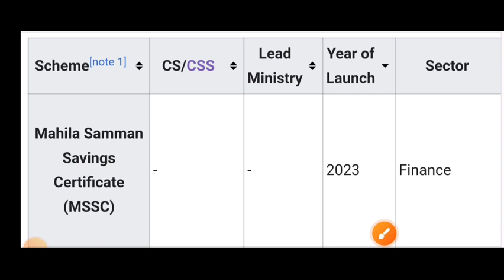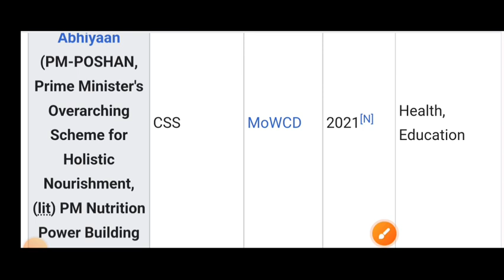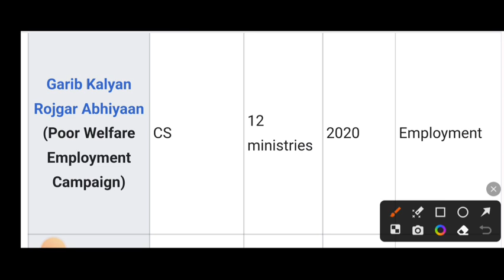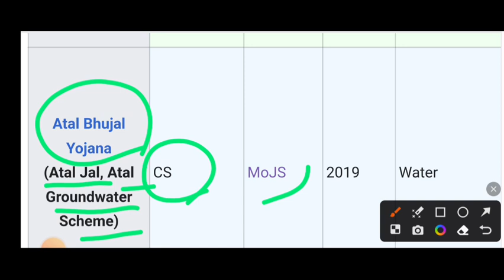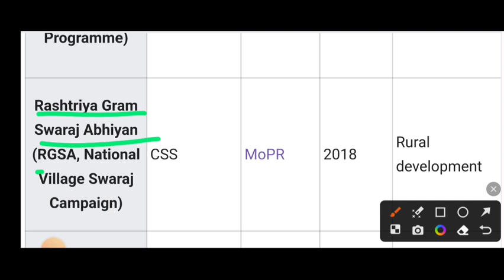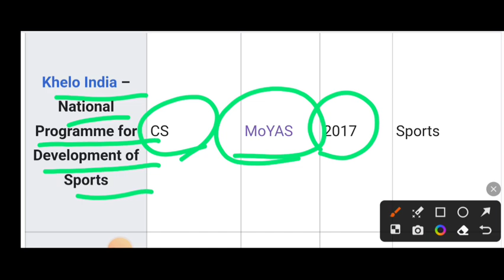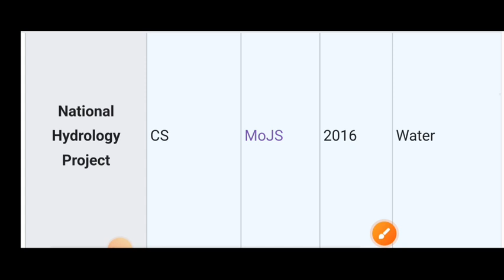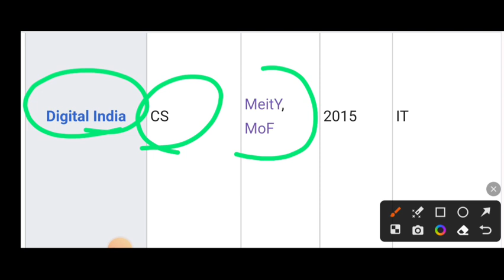Latest Central Govt Schemes & Years ll UGC NET JRF 2023 ll Social Work ll Most Important Notes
SAMAGRA SHIKSHA, ABHIYAAN 2023 ll Govt Job ll Community Expert, Consultant P&M, Officers l MSW MA

WCD New Recruitment 2023 l DCPU SAA CHL II PG/Graduate MSW BSW Freshers Eligible🇮🇳

Medical Social Worker, Psychologist, Psychiatric Social Worker ll Salary 57,750 II NIMHANS Job 2023

Child Protection Unit Recruitment 2023 ll Social Work/Sociology/Law/Psychology/Social Sciences ll

Project Officers ll MSW MBA PG HR II Bharat Dynamics LTD II Social Work Job 2023

Asstt Professor ll Social Work, Psychology, Sociology, English, Dev. Studies,Public Adm l Slry 52000

Scientist B (Non Medical)/Field Sup/Research Assistant/SRF l ICMR Govt Job 2023 l BSW/MSW/MA/MSc/Law
Social Welfare Officers ll Permanent Govt Job 2023 ll Group A & B Posts ll Salary 70,000 ll MSW MA

6.  UGC-NET/JRF Syllabus Based Videos for Social Work: Link

2.  Our FACEBOOK Page: Learning INSIDE

3.       Subscription for Complete study materials for SOCIAL WORK NET/JRF Paper 2 on your Google Classroom

1. Arihant Publication
2. R Gupta Publication

1. Arihant Publication
2.  R Gupta Practice Papers

Keep Supporting :)

 NHM RECRUITMENT 2023 II FRESHERS ELIGIBLE II MSW ANY GRADUATE POST GRADUATE

APPLY FOR THIS JOB (Click here)